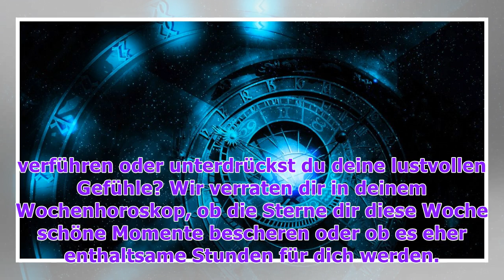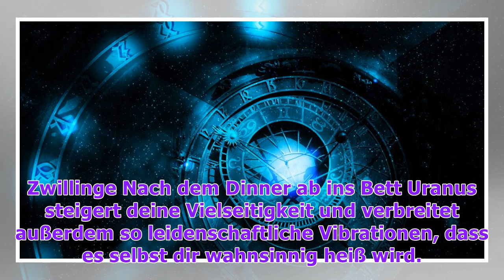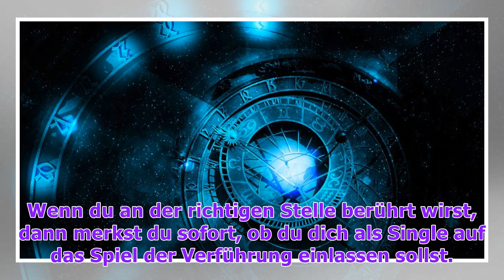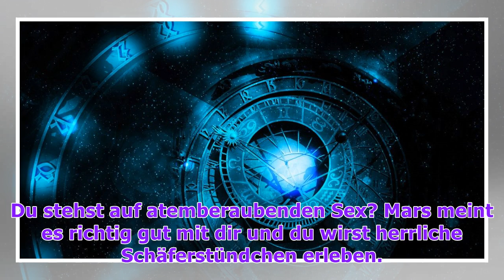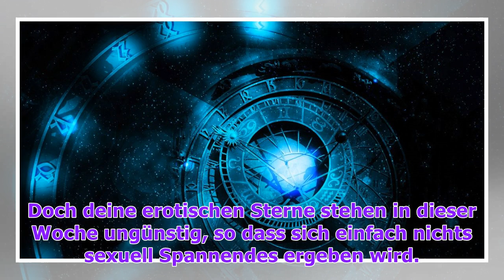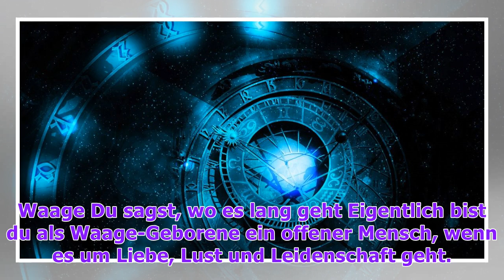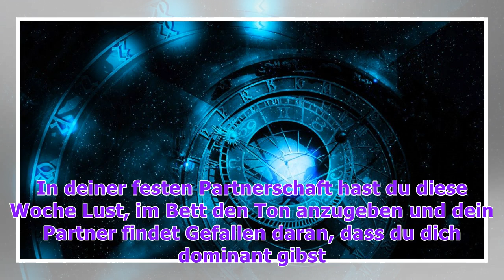Sex-Wochenhoroskop ab 15.1.: Kuscheln oder heiße Leidenschaft? So wird dein Sexleben in der nächste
Sex-Wochenhoroskop ab 15.1.: Kuscheln oder heiße Leidenschaft? So wird dein Sexleben in der nächsten Woche
Bescheren dir die Sterne leidenschaftliche Schäferstündchen oder romantische Kuschelmomente? Traust du dich, diese Woche einen Erotik-Shop zu besuchen und dir neues Sex-Spielzeug zeigen zu lassen? Kommt Schwung in euer Liebesleben? Lässt du dich verführen oder unterdrückst du deine lustvollen Gefühl...